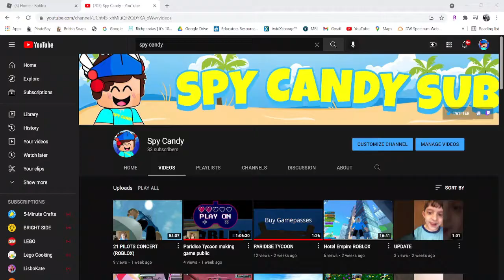Pet Simulator X GRIND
This is a game were you have pets and thos pets wait watch NOW to find out what the pets do